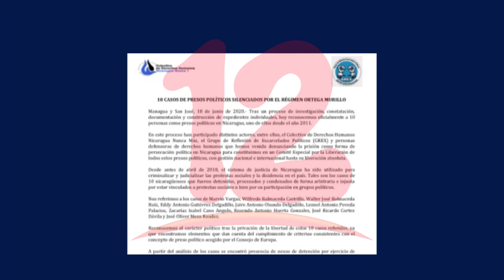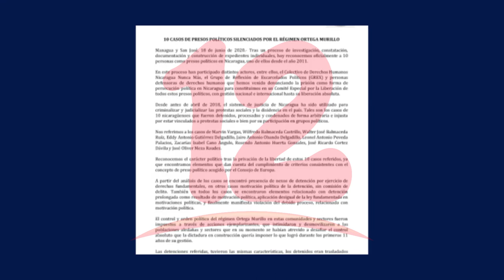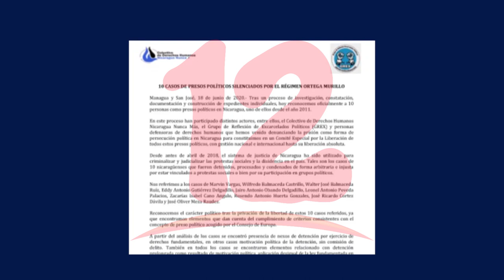10 reos serán reconocidos como presos políticos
Colectivo de derechos humanos reconoce a 10 presos como políticos por haber estado en asedio y persecución desde antes de abril del 2018